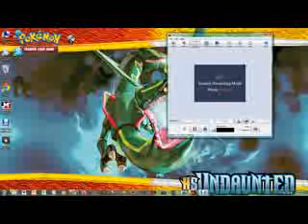lets play plants vs. zombies part 58: seeing stars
in this video i beat the plants vs. zombies minigame: seeing stars